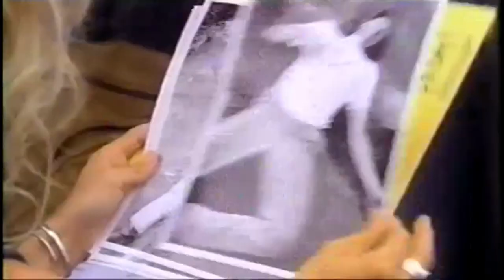Video Hell Show: Episode 12 - Trust Me (1995)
Frank tries to wrap his mind around the 1995 film "Trust Me," and loses a little bit of his mind along the way. He discusses sub-par acting, a terrible script and lots of interesting choices make this movie one for the record books. Take a look, and try to find/watch the movie if you dare!